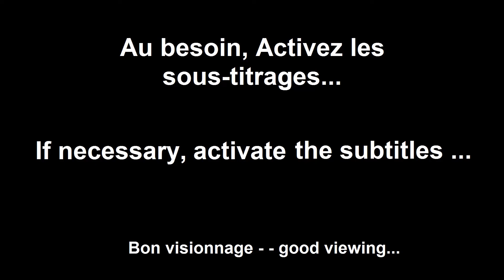🏁 VLOG15 - Randy Lewis, des USA au Circuit du Belvédère...🏁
Ma rencontre avec Randy Lewis, LE chasseur de circuit qui a fait le trajet depuis les USA jusqu'à Tunis pour voir le circuit du belvédère et assister à la première manche du Championnat National Tunisia Challenge 2019.